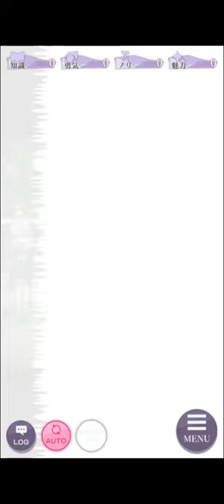[Re Zero: Lost in Memories] Ulgarm Extermination Arc Emilia Rutes.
Im just an Emilia simp :).

Game = Re:ゼロから始まる異世界生活 - Lost in Memories.

This video purpose is to promotional intend. Whole in this video it wasn't my own. Its belong to SEGA.